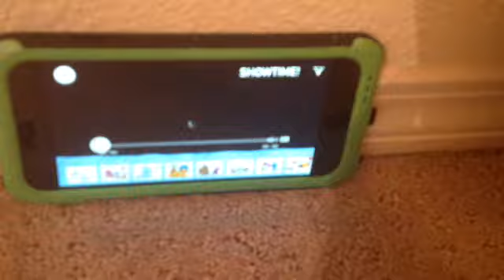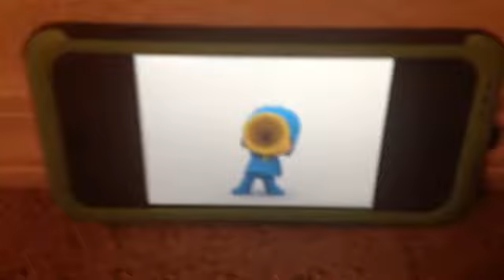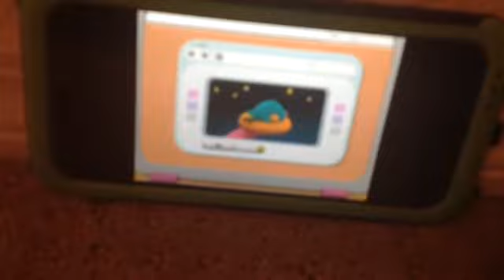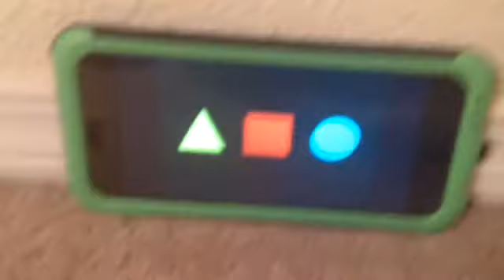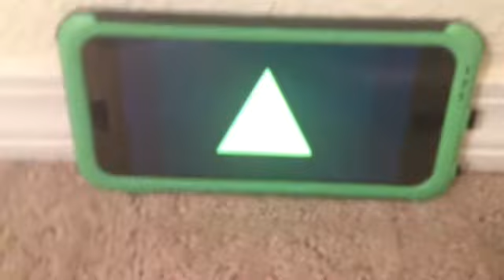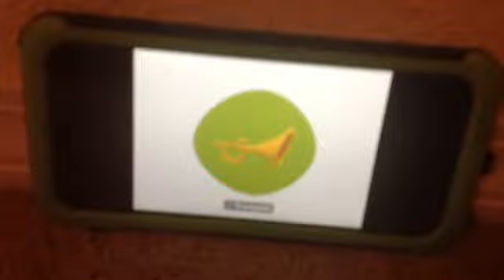Pocoyo Planet Episode 1 Showtime! part 1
I will be up,pacing episodes from the NOGGIN App to my YouTube channel. Here is the first one: Pocoyo Planet "Showtime!" I hope you enjoy. Part 2 is coming soon.